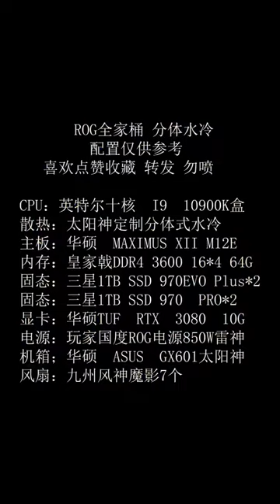Assembling i9 10900k | RTX 3080 10G | watercooling gaming PC build 🔥🔥🔥